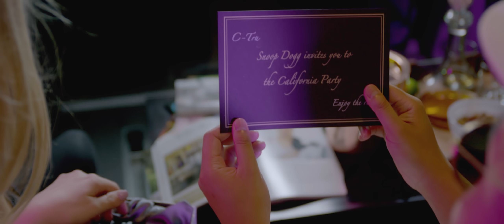C-Tru - California Party ft. Snoop Dogg & Lysee J (Official Video)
After you subscribe, leave a comment to enter our weekly drawing where a random subscriber will be chosen to receive the exclusive 'California Party' t-shirt as seen in the music video!

Director: Elisabeth White
Director of Photography: Peter Lugo
Producer: RooandKanga

Music production by Jun Lee
Music co-production by Swissivory & Francis Kim
Electric Guitars by Matias Rengel
Mixed by Jun Lee
Mastered by Sterling Sound
Cover art by Jayden Park

Bryan and Corey Schwartz have been mastering the art of the grow for years now, and their dedication, precision and passion are reflected in the product harvested.  C-Tru's exclusive strain 'TRU KRUSH' coming soon only at c2c!

NxTSTOP outfits the world explorer. Whether it is where we have been, where we live, or where we aspire to go, NxTSTOP helps people represent passion for travel all over the globe.

PSI Seminars has over 45 years providing cutting edge, results driven workshops designed to help people maximize their effectiveness, dramatically improve their communication, tap into their creativity, and enhance their personal and professional relationships.

SPECIAL THANKS:
Rini Arianti, Gabriel Lo Balbo, Stella Lo Balbo, Alice Walker, Joe Walewangko, Brian Kelly Jones, Rickey Banks, Dionne Miller, Matthew "M80" Markoff, DJ Salam, Dada, Sunmin Lee, the Santos Family, Semyon Faynboym & Maria Duncan

Full Cast:
Alejandro Soto
Ariel Bellvalaire
Franciele Medeiros
Charlie Oldman
Holly Glasser
Lilla Pryor
Calista Wise
Morgan Roen
Young Miller
Vermyttya Miller
Meg Riv
Laura Lake
April Torres
Destiny Jones
Cristie Norman
Fiona Williamson
Deidre Chavira
Mariah Symonds
AJ Mendoza
Amanda Suyao

Make up by Flor Legaspi
BTS filming by Rockford Pictures
BTS photography by Toni Nicole Photography